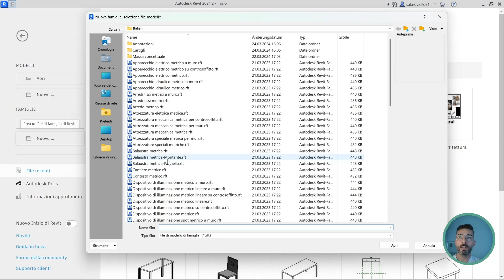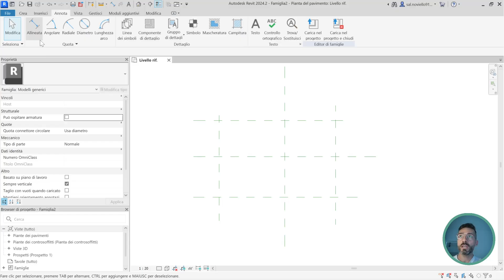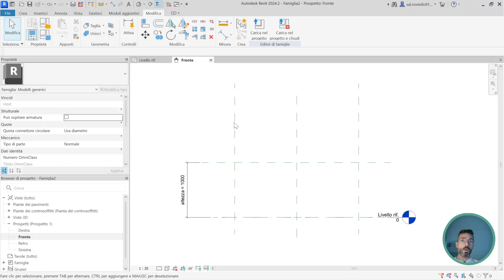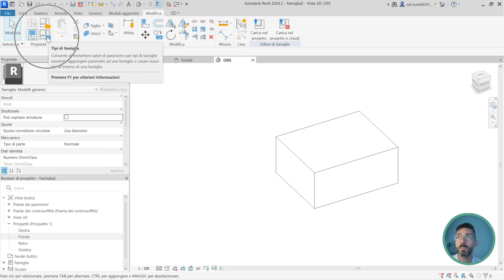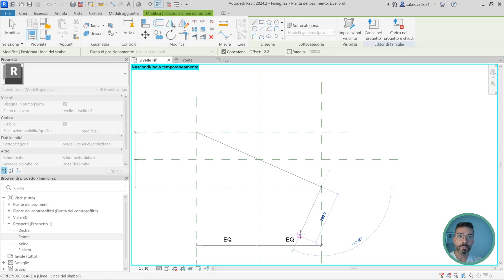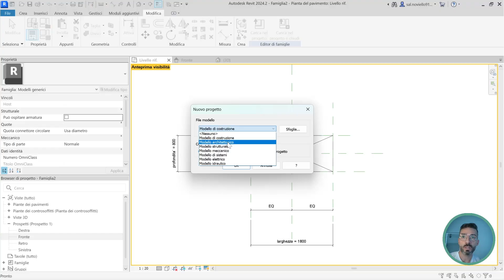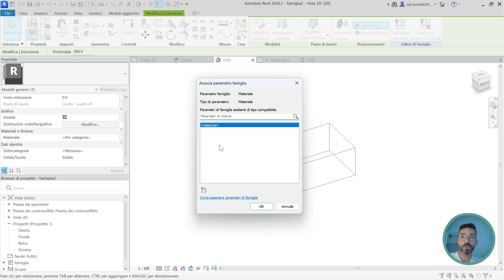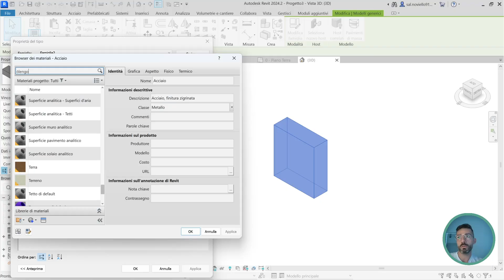Crea Famiglie Parametriche in Revit (Guida Completa per Iniziare Subito)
Vuoi una famiglia parametrica in Revit pronta e professionale?
In questo tutorial ti mostro come crearla passo-passo… e puoi anche scaricare il file già pronto qui